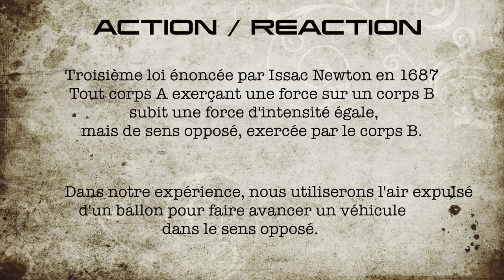Construis une voiture à réaction !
Comment marche le phénomène de l'Action-Réaction ? Découvre le principe en construisant toi-même une maquette de voiture !
Et toi, comment souhaiterais-tu te déplacer dans le futur ?
Découvre d'autres experiences amusantes sur notre chaine youtube